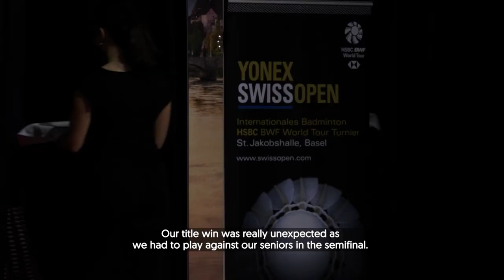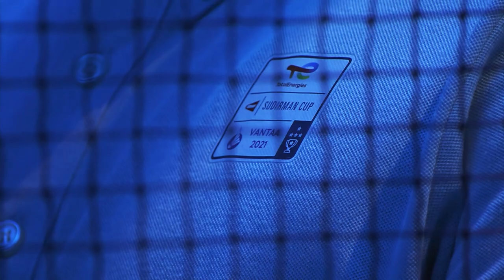Badminton Unlimited | Winning Intent | BWF 2022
Pearly Tan and Thinaah Muralitharan are determined to be more than just Malaysia's No. 1 pair.